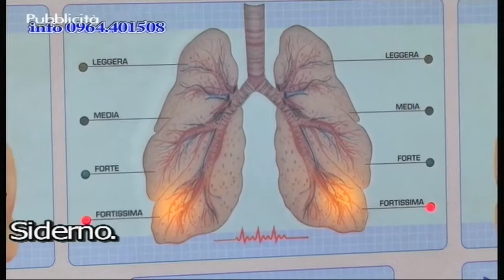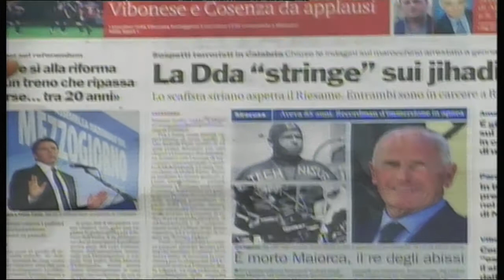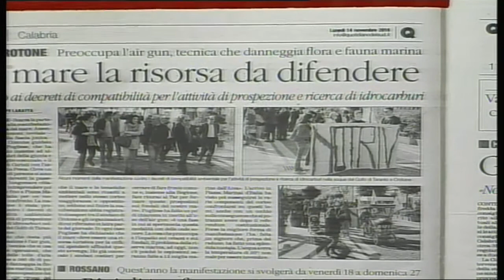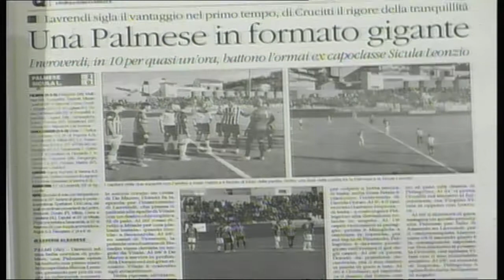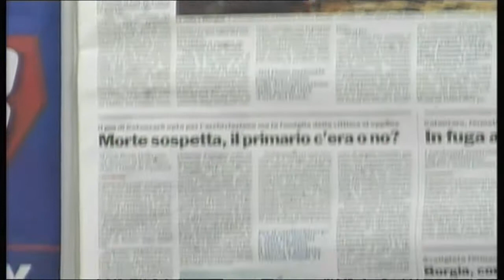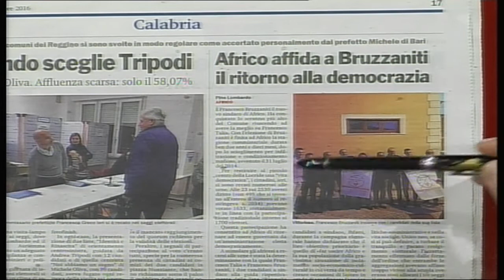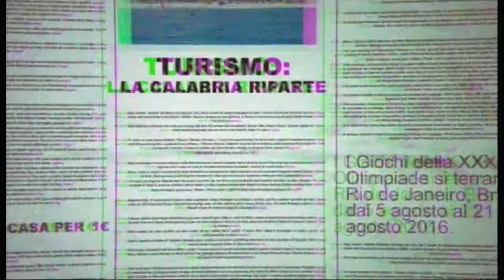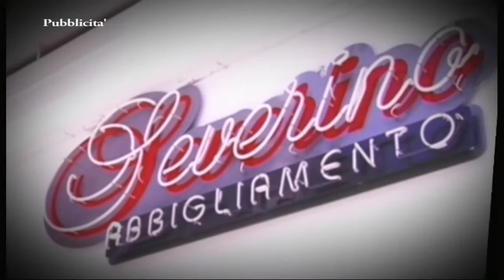Rassegna Stampa del 14 novembre 2016 - Telemia